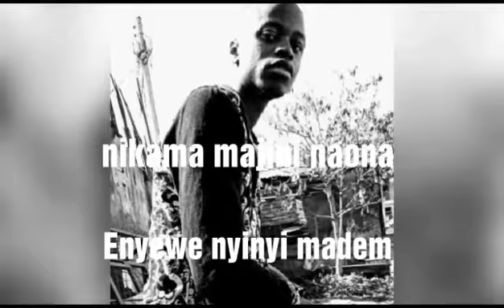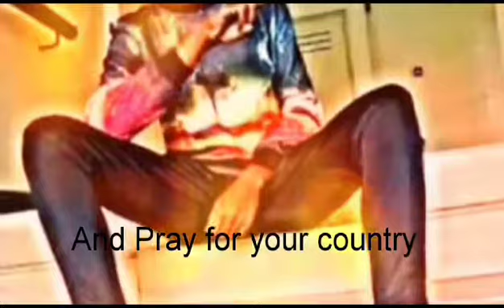Ni Life[Kenyan Spoken word]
First Spoken word "Usiwai sema life ni funny ju mimi hijawai nichekesha"